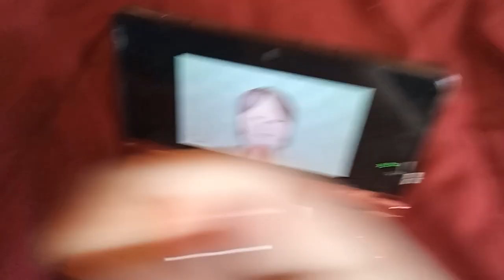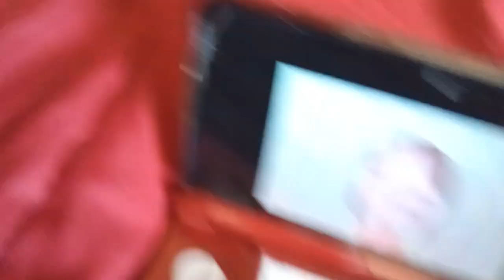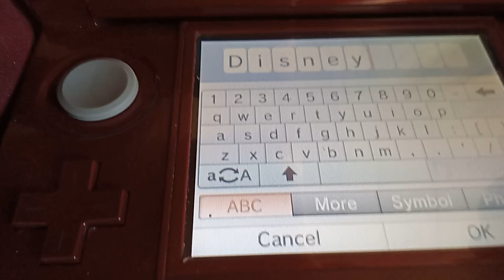How to make Disney/Disney Channel/Playhouse Disney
If you're making Walt Disney, you might want to dye the hair dark blue in Tomodachi Life.
If you're making Disney Channel, you might want to dye the hair light blue in Tomodachi Life.
If you're making Playhouse Disney, you might want to dye the hair purple in Tomodachi Life.